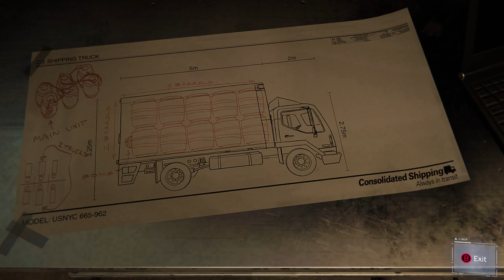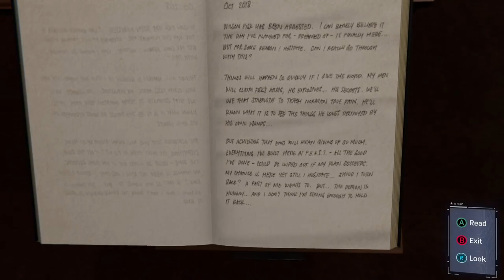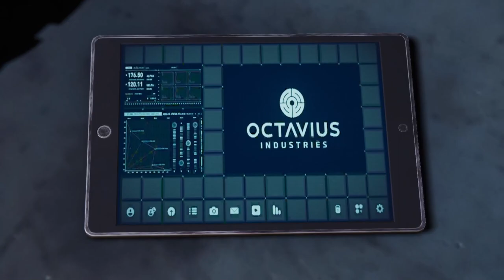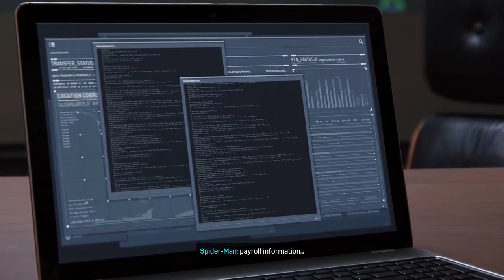Unai Plays: Spider-Man Remastered (pt5)